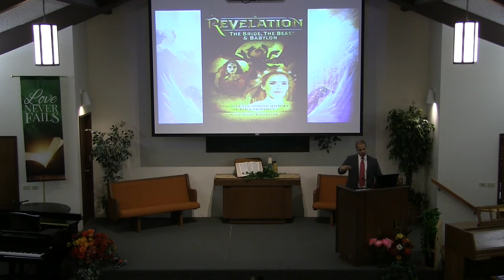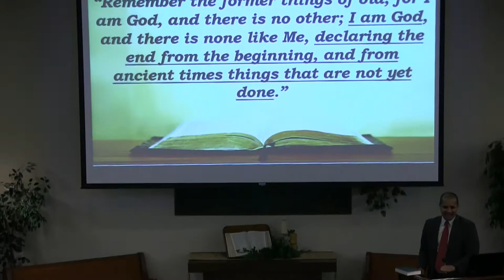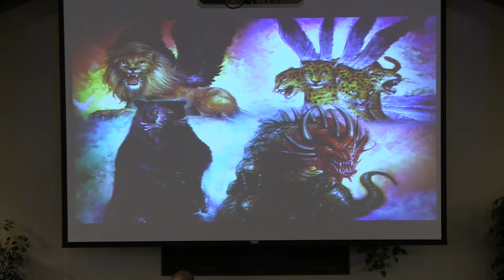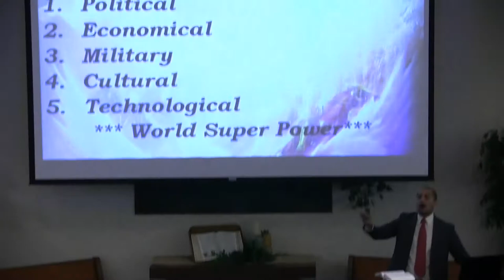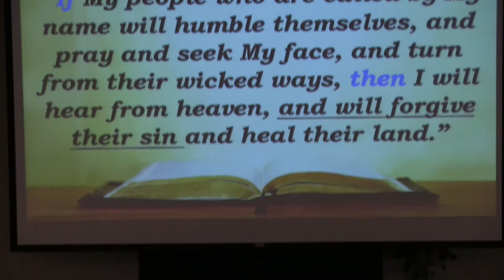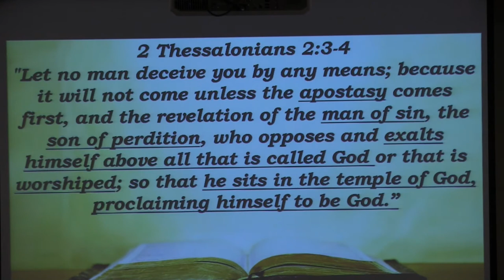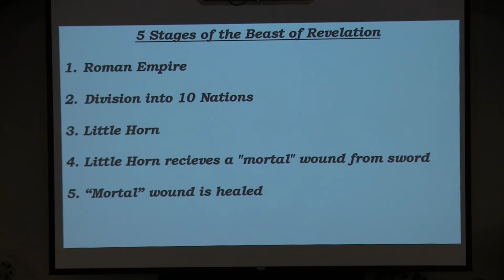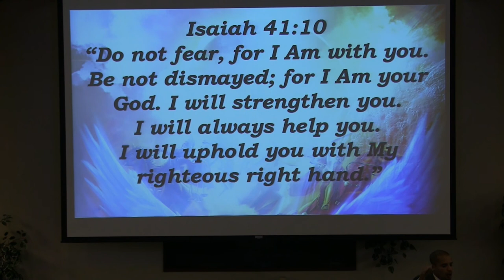12 Carlos Munoz Unveiling Revelation Seminar MP4 1920x1080